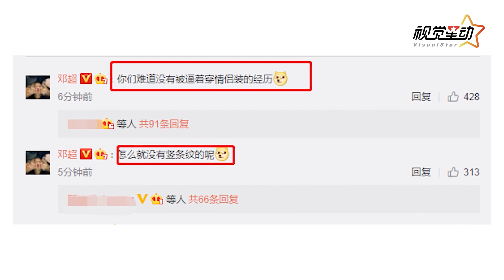邓超孙俪穿情侣装提前过七夕 老夫老妻甜掉牙